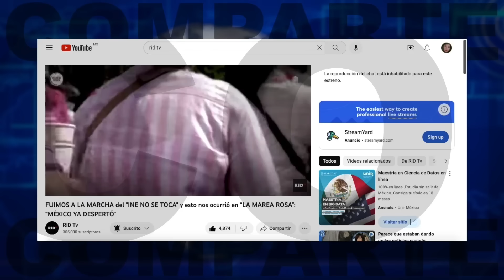¡REVIENTAN CUARTEL de la GUARDIA NACIONAL! ¡ASEGURAN MILES de DÓLARES, PESOS y ARMAS sin REGISTRO!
Denuncia interna en la Guardia Nacional lleva a la detención de cinco elementos por posesión de armas no registradas y miles de dólares
 AGRADECEMOS TUS DONATIVOS vía:
►TARJETA BANAMEX: 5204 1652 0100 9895
►DEPOSTO a la CUENTA: 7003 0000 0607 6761
►TRANSFERENCIA a la CLABE: 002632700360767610
A NOMBRE DE: JESUS MIGUEL GARZA QUINTANA
BANCO BANAMEX
SUCURSAL 4411

PODCAST
Escúchanos en: